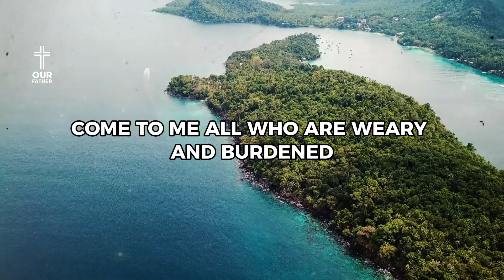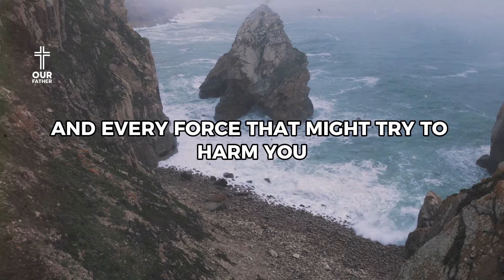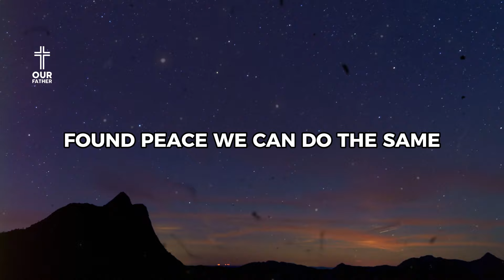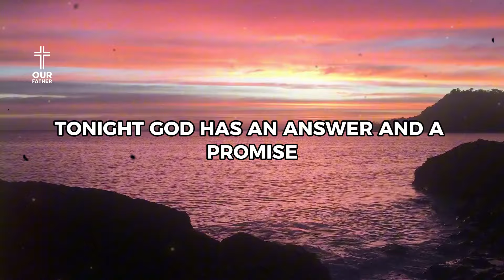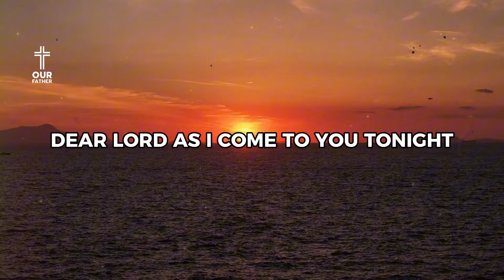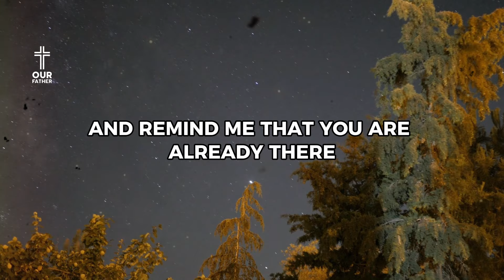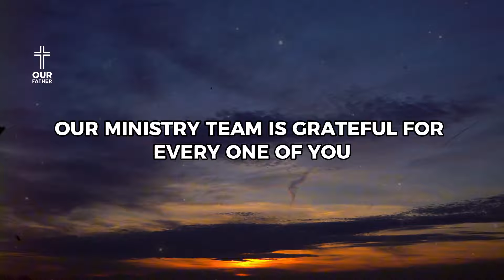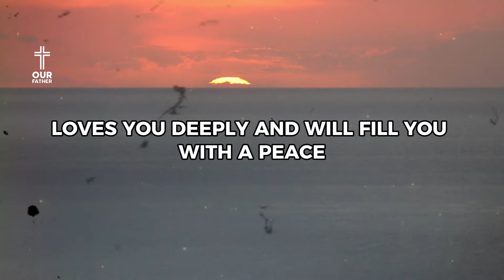God Calms Your Mind Tonight: Listen and Pray Before Bed for a Peaceful Night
Discover the SECRET to a BLESSED Night's Sleep with This ONE Prayer!